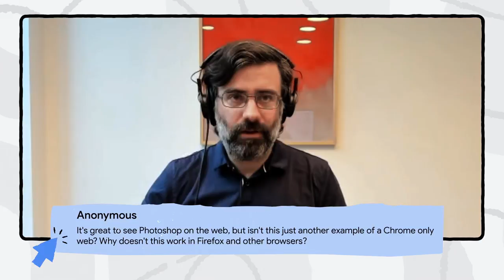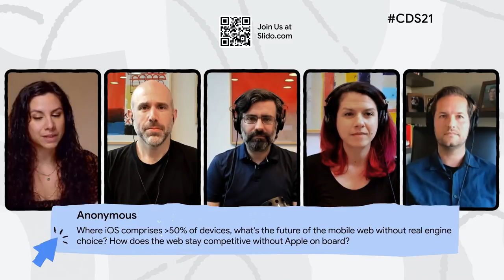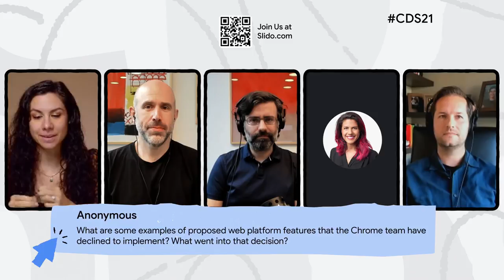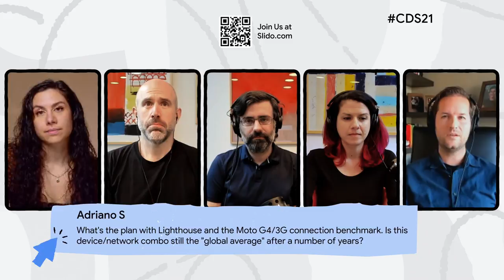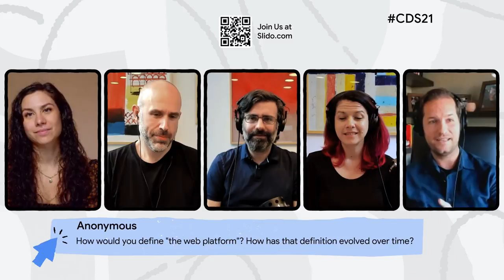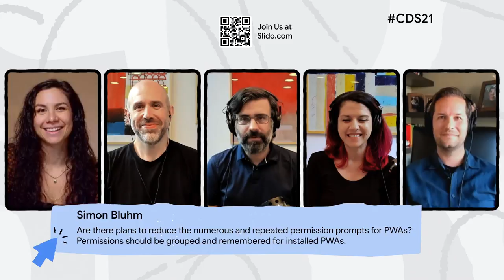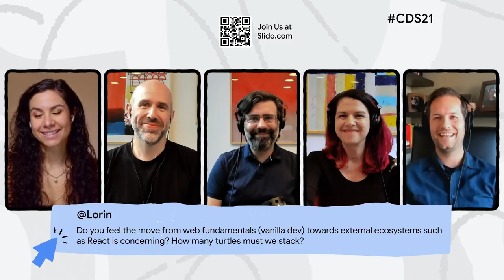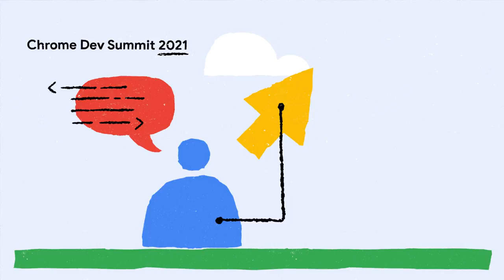AskChrome at Chrome Dev Summit 2021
Chrome Dev Summit attendees asked Google leaders their questions around troubleshooting, building great web experiences, and the future of Chrome in this live ask-me-anything (AMA) session.

Speakers: Ben Galbraith, Una Kravets, Ben Goodger, Parisa Tabriz, Chris Harrelson